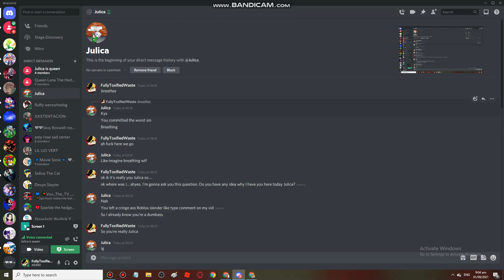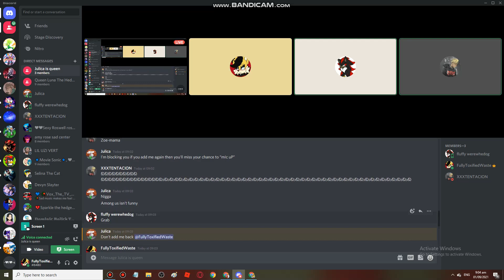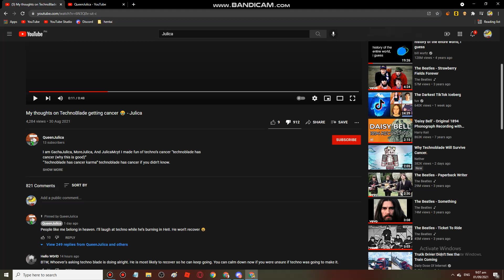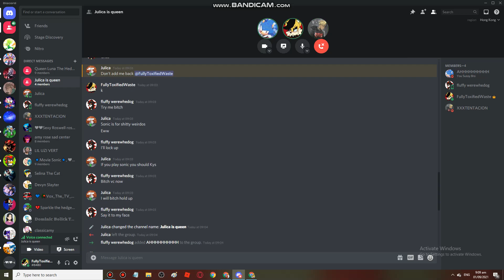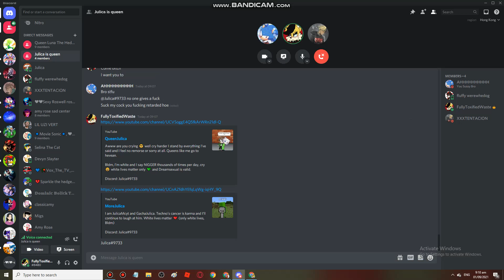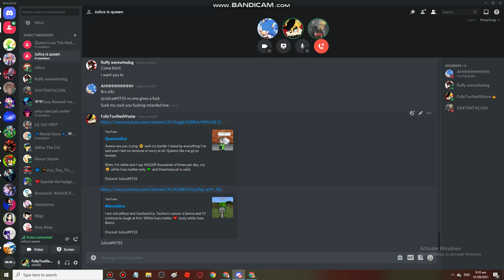I attempted to mic up with a Gacha kid but it didn't go well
BROOOOOO💀💀💀💀💀